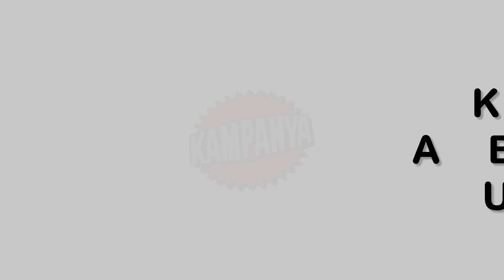KALİTELİ KATALOG | BİM 19 EKİM 2018 CUMA | BİM MUTFAK ÜRÜNLERİ | BİM AKTÜEL 19 EKİM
KALİTELİ KATALOG | BİM 19 EKİM 2018 CUMA | BİM AKTÜEL ÜRÜNLER | BİM AKTÜEL 19 EKİM 2018 | 19 EKİM BİM KATALOĞU

BİM 19 Ekim 2018 Aktüel Ürünler Kataloğu

BİM Aktüel Ürünler incelememizde haftanın fırsat ürünü Samsung Galaxy J7 Prime Cep Telefonu oluyor. BİM'de bu hafta 1.449 TL fiyatla satışa sunulan Samsung Galaxy J7 Prime Cep Telefonu özellikleri ve fiyatı yok satacak gibi görünüyor. Bu hafta satışa sunulan aktüel ürünler arasında ne çıkan diğer aktüel ürünler Kumtel Cam Set Üstü Ocak, Simfer Inox Turbo Fırın ve Philips Buharlı Ütü oluyor.

19 Ekim BİM Aktüel kampanyasında ayrıca Altus Blender Set, Zigon Sehpa, Lambader gibi aktüel ürünler yer alıyor.

Samsung Galaxy J7 Prime Cep Telefonu 1.449 TL
Masline Aspiratör 89 TL
Kumtel Cam Set Üstü Ocak 299 TL
Simfer Inox Turbo Fırın 40 Litre 175 TL
Philips GC2990 Buharlı Ütü 149 TL
Mermer Desenli Modern Orta Sehpa 75 TL
Mermer Desenli Modern Zigon Sehpa 2'li 75 TL
Metal Ayaklı Lambader 75 TL
Çift Kişilik Nevresim Takımı 64,90 TL
Çift Kişilik Pamuklu Battaniye 34,90 TL
Diz Üstü Battaniye 17,90 TL
Çiçeklik Sehpa 59 TL
MDF Tablo5 Parça 29,90 TL
Nem Alıcı Aparat 7,95 TL
Desenli Saçaklı Şal 12,90 TL
Pilsan Sallanan Sevimli At 44,90 TL
Piccolo Mondi Aksesuarlı Oyuncak Kız Bebek 59,90 TL
Satranç Strateji Oyunu 15,90 TL
Lisanslı Kum Boyama 3,25 TL
Boyama Kitabı 2,50 TL
Altus AL736 Blender Set 109 TL
Chef's Granit Efektli Turta ve Kek Kalıbı 12,90 TL
Chef's Mini Tencere Çeşitleri 19,50 TL
Hamur Porsiyonlayıcı 19,50 TL
Paşabahçe Borcam Dikdörtgen Tepsi 19,90 TL
Paşabahçe Pastoral Pasta Tabağı 6'lı 7,95 TL
LAV Sondurma Kasesi 6'lı 9,95 TL
LAV Kahvaltılık / Servis Tabağı 1,50 TL
LAV Elit MEşrubat Bardağı 3'lü 4,95 TL
LAV Çay Seti 12 Parça 19,90 TL
2 Katlı Kurabiyelik 14,90 TL
Pasta Börek Taşıma Kabı 9,95 TL
Krema Pompası 2,50 TL
Fırça, Spatula ve Çırpıcı Set 7,95 TL
Pasta Servis Seti 9,95 TL
Chef's Tırtıklı Solingen Meyve Bıçağı 3'lü 9,50 TL
Rooc Lazer Kesim Bıçak 2'li 4,50 TL
Silikon Kek Kalıpları 6'lı 4,95 TL
Kağıt Kek Kapsülü 1,75 TL

Bim Aktüel, Bim 19 Ekim 2018, Bim 26 Ekim 2018, Bim, Bimde Bu Hafta, Bim Market, Bim Kataloğu,

Bim 19 Ekim 2018 Züccaciye Ürünleri

19 ekim cuma günü bimde mutfaklarınız içinde harika fırsatlar yer alıyor.  550 watt gücünde, paslanmaz çelik bıçaklı Altus AL736 Blender Set 109 TL. Chef’s Granit Efektli Turta ve Kek Kalıbı 12,90 TL. 304 kalite paslanmaz çelik gövdesi ile Chef’s Mini Tencere Çeşitleri 19,50 TL. Kaydırmaz tabanlı  Hamur Porsiyonlayıcı 19,50 TL. Paşabahçe Borcam Dikdörtgen Tepsi 19,90 TL. Paşabahçe Pastoral Pasta Tabağı 6’lı 7,95 TL. LAV Sondurma Kasesi 6’lı 9,95 TL. LAV Kahvaltılık / Servis Tabağı 1,50 TL. LAV Elit MEşrubat Bardağı 3’lü 4,95 TL. LAV Çay Seti 12 Parça 19,90 TL. 2 Katlı Kurabiyelik 14,90 TL. Pasta Börek Taşıma Kabı 9,95 TL. Mutfağınızda kesinlikle olmasını istediğiniz ürünler bu hafta bim 19 eylül broşüründe Krema Pompası 2,50 TL. Fırça, Spatula ve Çırpıcı Set 7,95 TL. Pasta Servis Seti 9,95 TL. Chef’s Tırtıklı Solingen Meyve Bıçağı 3’lü 9,50 TL. Rooc Lazer Kesim Bıçak 2’li 4,50 TL. Silikon Kek Kalıpları 6’lı 4,95 TL. Kağıt Kek Kapsülü 1,75 TL.

Bim 19 Ekim 2018 Teknoloji Ürünleri

İnox panelli, 2 adet filtreli, salyangoz motorlu, termik kontrollü ve led aydınlatması olan Masline Aspiratör 89 TL. 4 gözü gazlı olan, otomatik çakmaklı, kolayca temizlenebilen Kumtel Cam Set Üstü Ocak 299 TL. 6 farklı fonksiyonu ile turbo fırınımız 90 dakikaya programlanabilen mekanik saati bulunmaktadır. Fırın içi aydınlatması ile temostat ısı kontrol sistemli olan Simfer Inox Turbo Fırın 40 Litre 175 TL. 2300 watt gücünde, su damlatmama özellikli Philips GC2990 Buharlı Ütü 149 TL.

5651 sayılı yasada tanımlanan şekliyle “yer sağlayıcı” olarak hizmet vermektedir. Bu sebeple, kanalımız ‘uyar ve kaldır’ prensibini benimsemiştir.